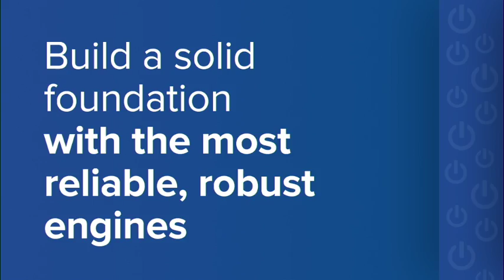Ongoing solar projects promotes IPP success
Global private engineering and technology company Sener and its engineering, procurement and construction (EPC) partners, Emvelo and Cobra, are scheduled to complete the EPC of the 100 MW Ilanga solar thermal power plant near Upington, in the Northern Cape, at the end of 2018.